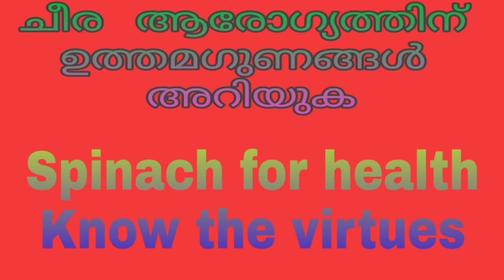Spinach For Health know The Virtues,ആരോഗ്യത്തിന് ഉത്തമഗുണങ്ങൾ അറിയുക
ചീര ആരോഗ്യത്തിന് ഉത്തമഗുണങ്ങൾ അറിയുക,
 Spinach For Health know The Virtues,